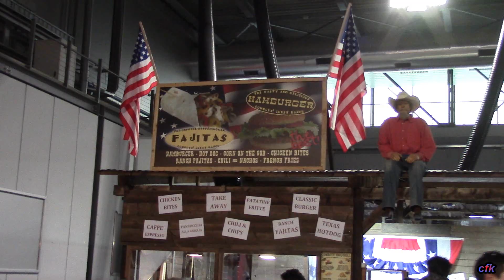Stati Uniti America 🇺🇸 Artigiano in Fiera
U.S.A. - Artigiano in fiera 2019.